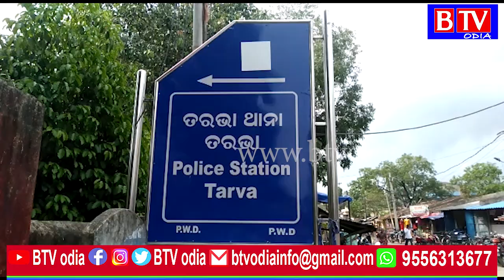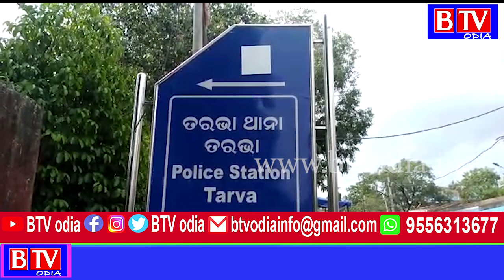Tarbha : ପୂର୍ବ ଶତ୍ରୁତାକୁ କେନ୍ଦ୍ରକରି ହତ୍ୟା ଅଭିଯୋଗରେ ଦୁଇଜଣ ଗିରଫ//BTV odia//